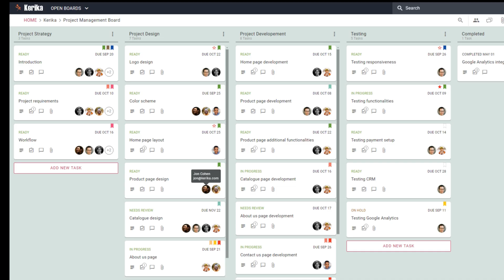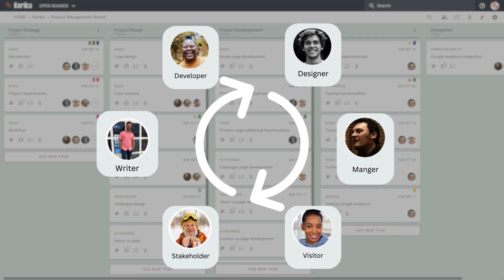Bir ekip projelerini yönetmek için Kerika kullanıyor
Bir ekibin projelerini yönetmek için Kerika'yı nasıl kullandığını izleyin.